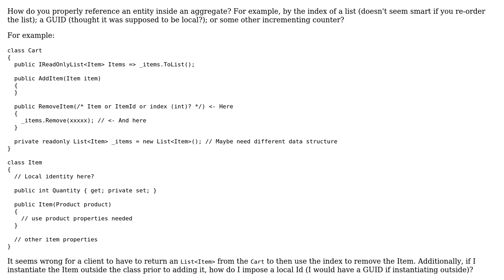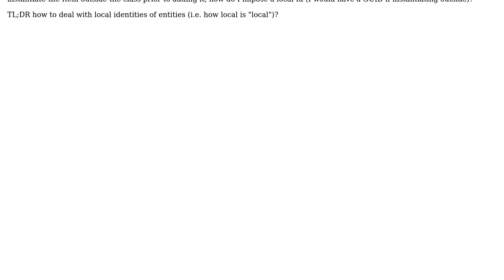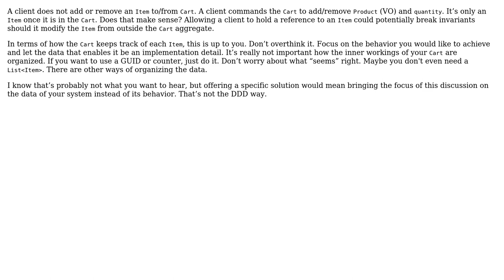Software Engineering: Referencing entity inside aggregate by local ID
With thanks & praise to God, and with thanks to the many people who have made this project possible! You are responsible for your own actions.